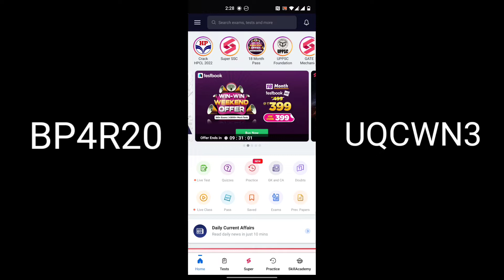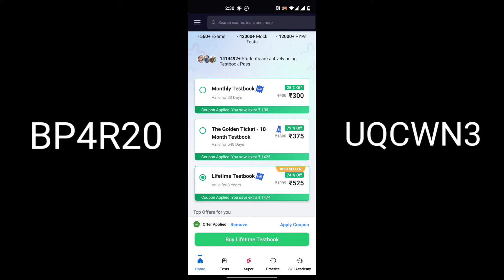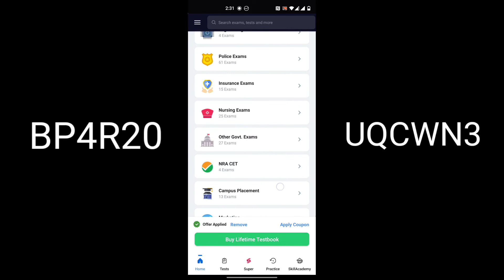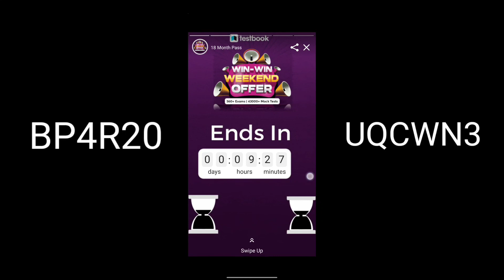18 Month Testbook Pass Coupon Code| Lifetime Testbook Pass Offer | Testbook Coupon code Today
BP4R20

BOI02F

UQCWN3

TestbookCouponCode Testbook18ThmonthPassOffer TestbookDiscountCoupon code